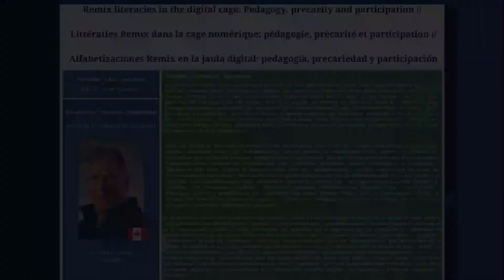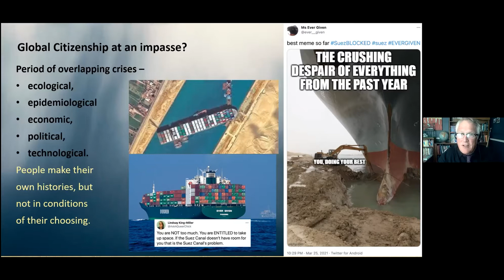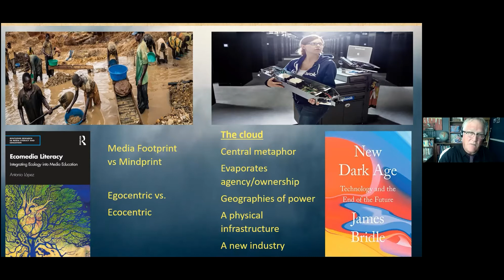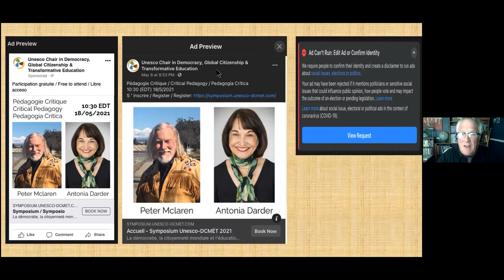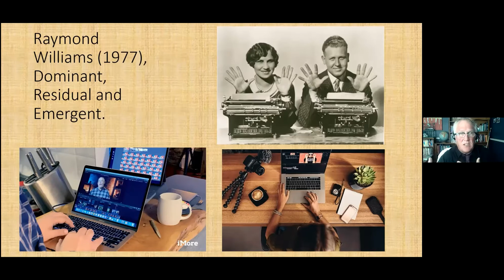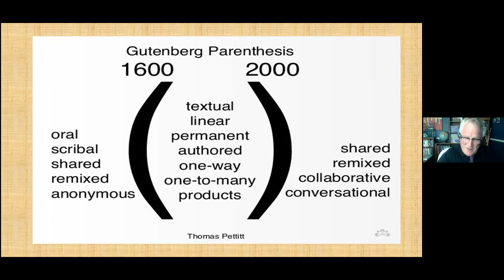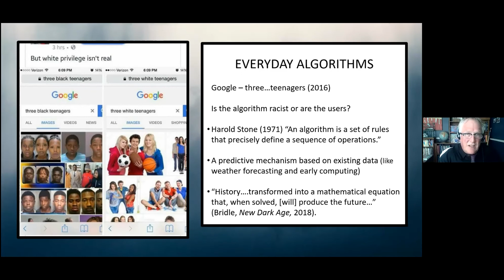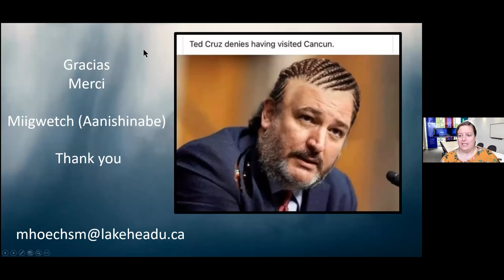2021. Plenary / Plenière / Plenaria día 2. Español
Michael Hoechsmann:
Alfabetizaciones Remix en la jaula digital: pedagogía, precariedad y participación

En un periodo de precariedad económica, social y ecológica, hemos sido atraídos voluntariamente por un cúmulo de datos digitales , por la dopamina que inducen nuestras palabras, nuestros movimientos y pensamientos que circunvalan nuestras interacciones en las áreas sociales, políticas y medio ambientales. Así, pensamos que es importante que los educadores y formuladores de políticas educativas sean conscientes de los cambios en las formas en que investigamos , producimos, almacenamos y compartimos información en el siglo XXI. Actualmente, existe una brecha permanente entre las "alfabetizaciones" que encontramos en las escuelas, los entornos de aprendizaje informal y la vida cotidiana, así como en la dicotomía entre los mundos en línea y el real. Las "mezclas de alfabetizaciones" se refieren a la capacidad de comunicarse - apoyándose en una cierta cantidad de modalidades y de múltiples conocimientos - necesarios para tener una amplia participación cívica, social, política, ecológica, cultural y profesional. Las "mezclas de alfabetizaciones" acercan el espacio entre la comunidad y la escuela incluyendo formas vernáculas y aprendidas; los saberes ancestrales y los conocimientos de la investigación científica dirigida; y las perspectivas residuales, dominantes y emergentes

Presidencia: Julie Bergeron
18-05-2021